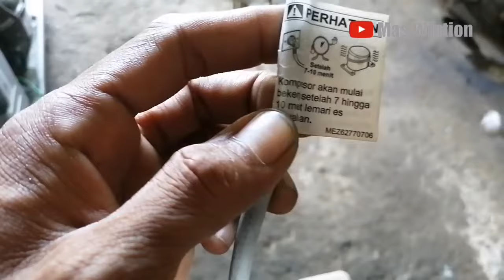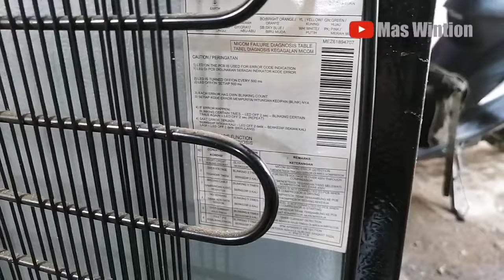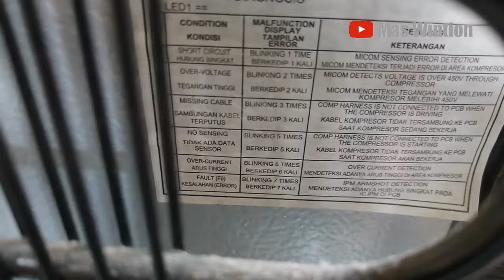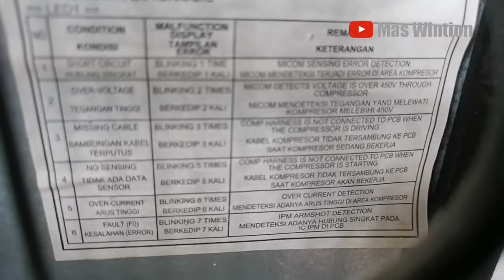Gak usah panggil tukang service, kulkas lg inverter tidak dingin